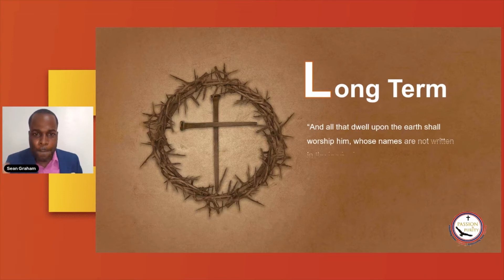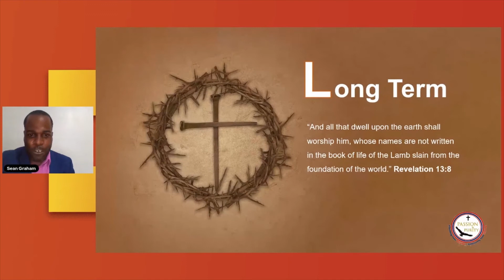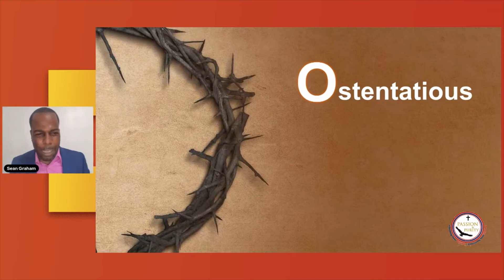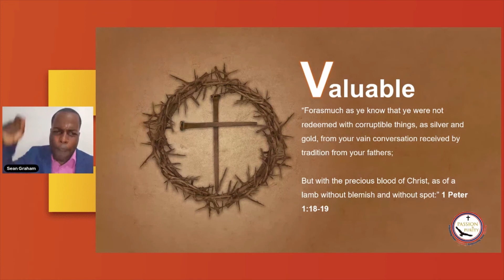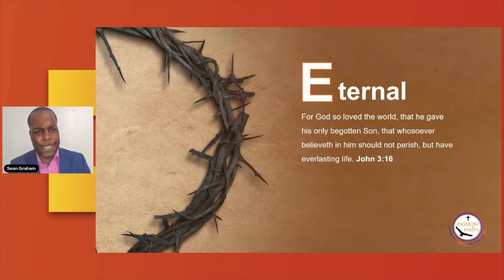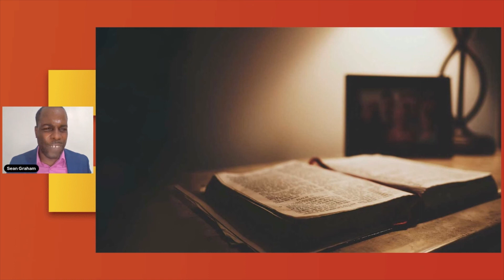Sean Graham -STATHS Edition Passion and Purity High School Conference - Eternal Father's ...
STATHS Edition - Passion and Purity High  School Conference - Eternal Father's Healing  Love October  2, 2021